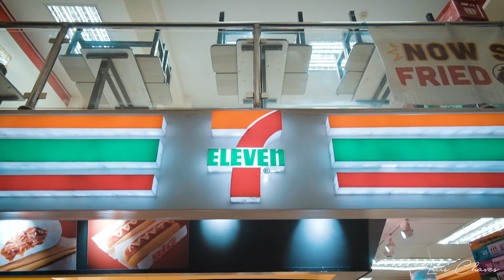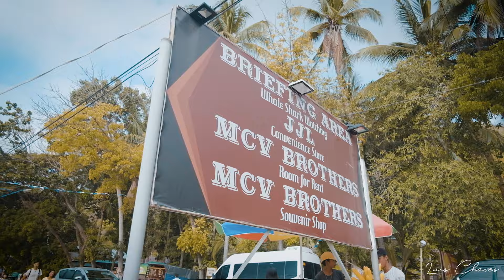South of Cebu!!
South of Cebu in 24 hours!